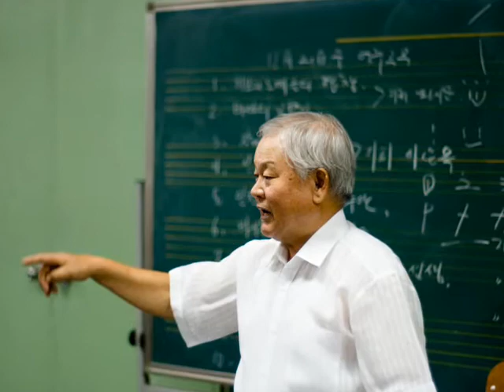제 7회 인천기계공고 동문연주회 - epilogue